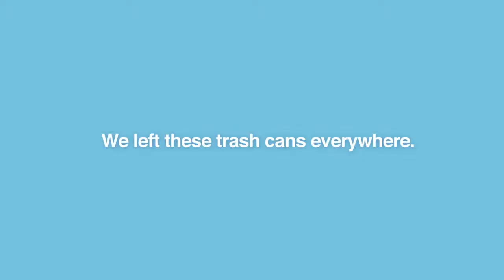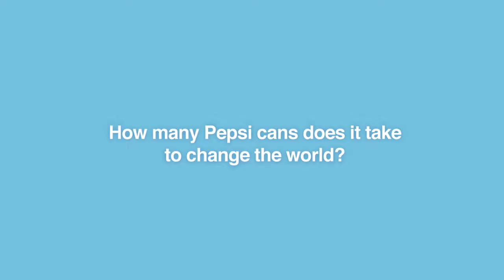pepsi cheap film